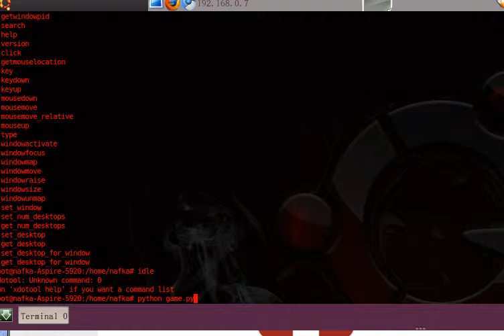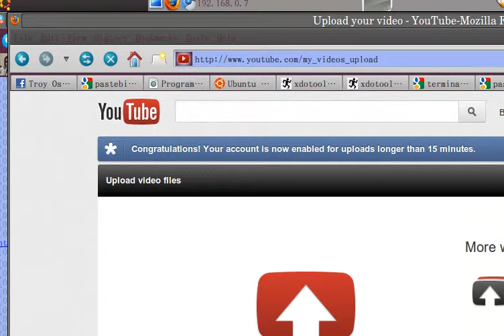3d Ascii Engine (Step 3), Added HUD, Minimap & fixed direction errors.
-- All my scripts are here.